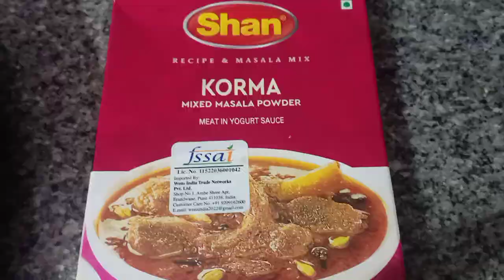Special Weekend Dawat Vlog | Ultimate Chicken Dum Biryani